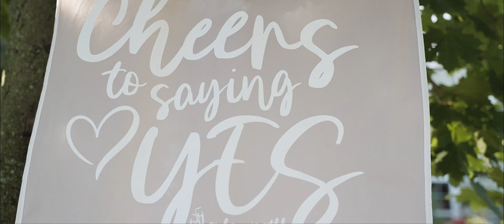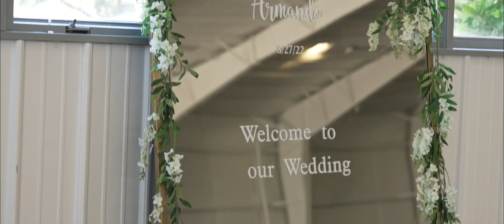Vanessa + Armando (Michigan)